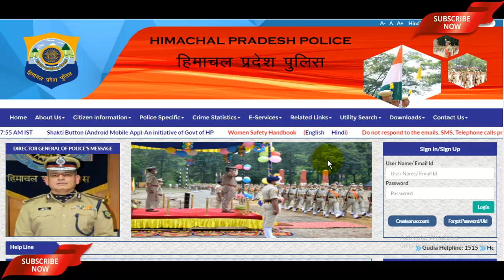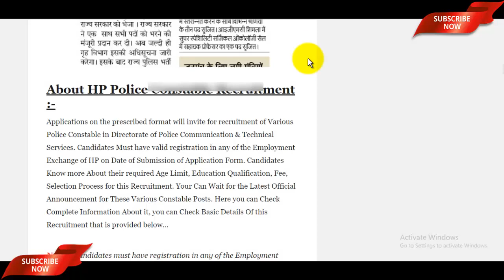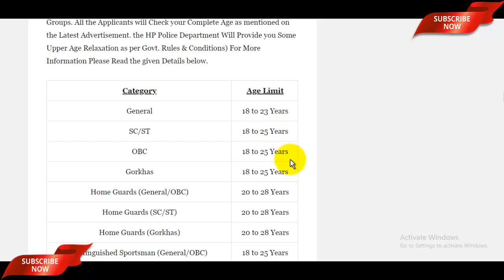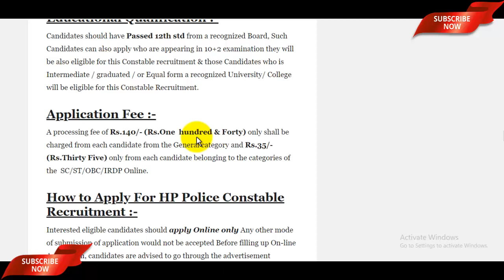HP Police Constable Bharti 2020-21 | HP Police Constable Vacancy 2020-21 | 12वीं पास नौकरी